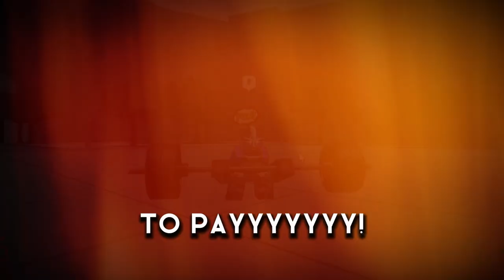I Became a SUPERHERO and Stopped Crime (ROBLOX)| The Strongest Battlegrounds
idk if my outfit was good lol what yall think?